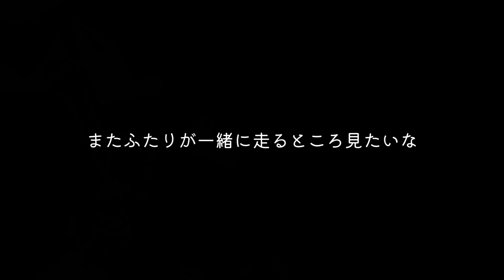今年はアジリティ競技会に出ません...